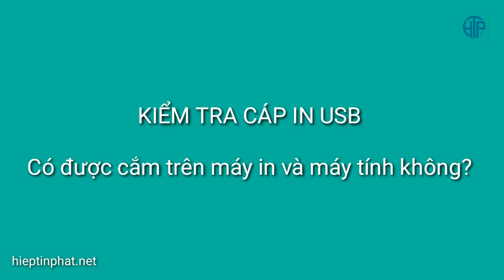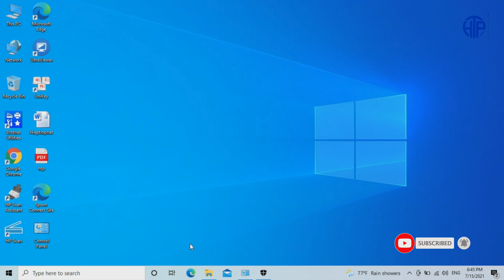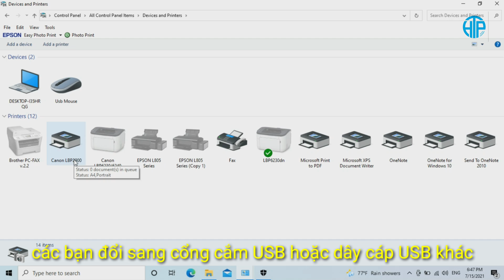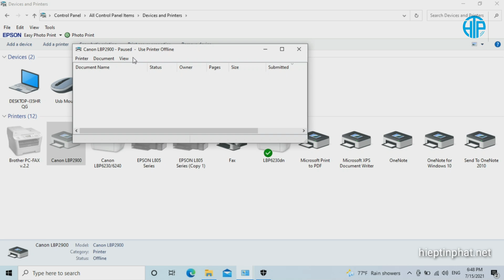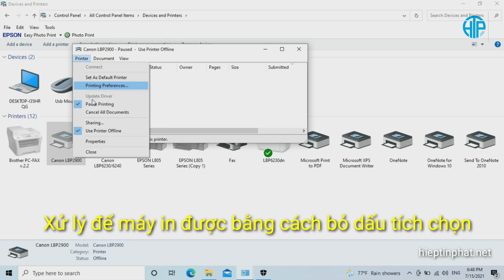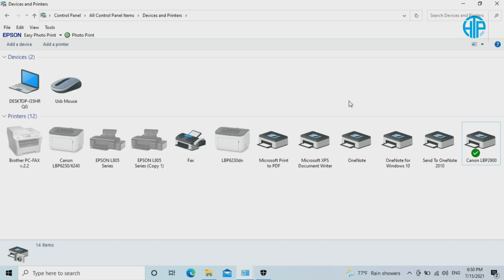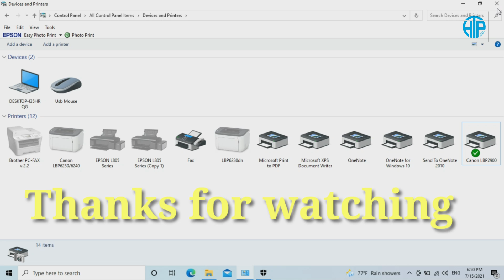Máy in Canon LBP 2900 không in được, không nhận lệnh in và Cách Xử Lý | Paused, Use Printing Offline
Chia sẻ với các bạn cách xử lý trường hợp máy in Canon LBP 2900 không in được.
Các bước kiểm tra:

1. Kiểm tra nguồn máy in, dây cáp nguồn cắm có điện không?
2. Công tác nguồn đã được bật chưa?
3. Máy in có khởi động ko?
4. Trong máy có hộp mực chứ?
5. Kiểm tra dây cáp in usb có cắm trên máy in và máy tính ko?
6. Kiểm tra trên máy vi tính xem biểu tượng máy in có sáng hay mờ?
7. Nếu mờ thì kiểm tra lại dây cáp usb, cần thiết thì thay dây mới, đổi sang cắm cổng usb khác trên máy tính
8. Nếu biểu tượng máy in Canon LBP 2900 sáng thì kích đôi chuột vào biểu tượng Canon LBP 2900 sau đó kiểm tra bằng cách click vào Printer xem có dấu tích chỗ PAUSE PRINTING hay USE PRINTER OFFLINE  hay ko? Nếu có thì tích BỎ CHỌN hết nhé!

Nếu sau khi làm đầy đủ các bước mà máy vẫn không in thì bạn nên Remove Driver máy in Canon LBP 2900, tắt nguồn máy in, khỏi động lại máy tính, bật nguồn máy in cho máy tính tự động nhận lại driver nhé!